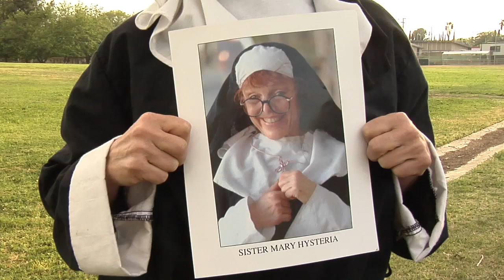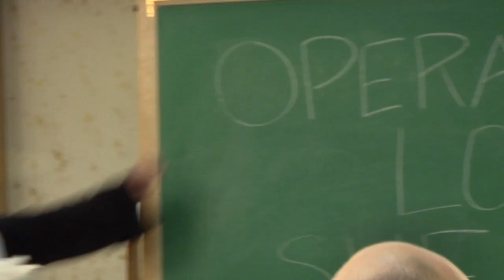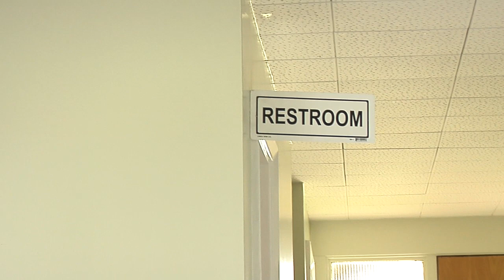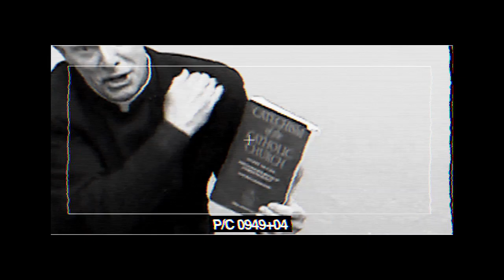Our Lady of Hollywood and Vine - Promo Trailer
Starring: Jacqi Bowe as Sister Mary Demetrius, St. Joan and Mitzi the Inebriated, Robert Babish as Father Abernathy, St. Anthony and Frank the Intoxicated, Cristen Irene as Sister Ruthie, Keith Bush as Jehova Joe and Howie the Homeless Man, Ron Barba as Bernie Gloss, Andy Forrest as Officer Monroe, Hans Hernke as Officer Budd, Jan Blenner as Mother Superior, Janet Stegman as Myra, Kiltie as Mr. Wiggle Love
Created and Produced by Jacqi Bowe
Written by Jacqi Bowe Creative Consultant Robert Babish
Directed and Cimematography by Randy Kent and David Smadja
Boom Operated by Hans Hernke
Make Up by Erin Ishibashi
Edited, Sound Mixed and Graphics by the talented Lawrence S. Cota